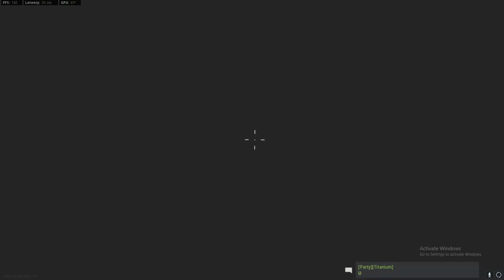How to get better at FPS Gaming (85 Kill V2)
Sup,

Your boy is back with some good game play. In this game I get 85 kills and go on a 47 gun streak!

In the commentary I share my tips with anyone wanting to know how to get better at call of duty or fps in general.